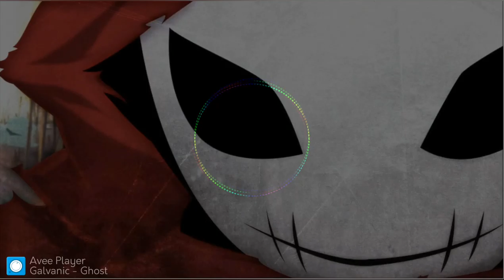Galvanic - Ghost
Please Push➡ Like➡Subscrive➡🔔➡ Comment➡ Share with friends (video or maybe channel)